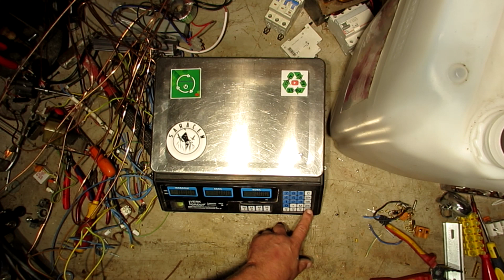Recykling #268 " „Wieża hifi” "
WSPIERAJ MÓJ KANAŁ
JEŚLI KTOŚ CHCE WYSŁAĆ PACZKĘ TO :)
Paczkomat InPost  SZC46M